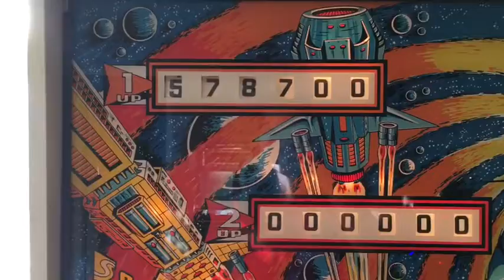Hooked on a cleaning | VLOGMAS 2017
Christmas Adam, day 23
Song: “Hooked On A Feeling” by Blue Swede